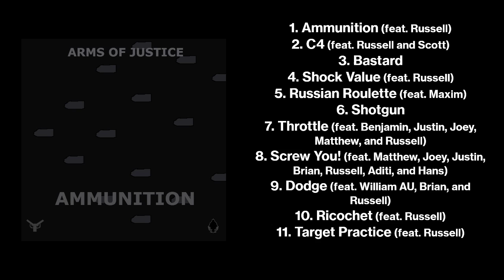Ammunition [FULL ALBUM] [CLEAN]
Ammunition | Official album | Studio Album
Clean Version

1. Ammunition (feat. Russell) {RADIO EDIT 1} | 0:00
2. C4 (feat. Russell and Scott) {EDITED} | 2:52
3. Bastard | 6:22
4. Shock Value (feat. Russell) | 11:44
5. Russian Roulette (feat. Maxim) {CLEAN} | 15:09
6. Shotgun | 19:35
7. Throttle (feat. Benjamin, Justin, Joey, Matthew, and Russell) {CLEAN} | 23:22
8. Screw You! (feat. Matthew, Joey, Justin, Brian, Russell, Aditi, and Hans) {CLEAN} | 26:11
9. Dodge (feat. William AU, Brian, and Russell) {EDITED 1} | 33:37
10. Ricochet (feat. Russell) {RADIO EDIT} | 35:54
11. Target Practice (feat. Russell) {RADIO EDIT 1} | 37:33

- William AU was credited as William whence debuted on "Dodge".
- "Bastard" is stylised as "BASTARD" and samples one of my songs "Drive".
- "C4" was the only track on the album that was made and released in 2021.